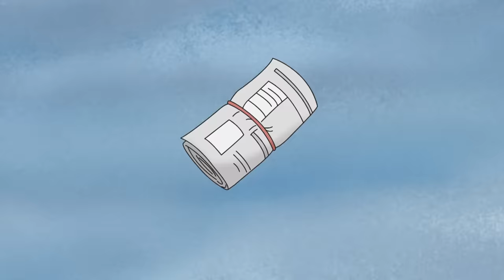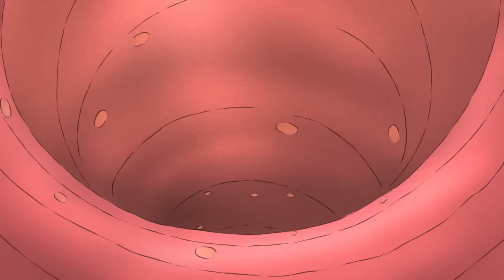George, the castle guard 🏰 Curious George 🐵 Kids Cartoon 🐵 Kids Movies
George dreams that he's guarding a medieval castle.

00:00 - Clip 1
05:00 - Clip 2
10:00 - Clip 3
15:00 - Clip 4
20:00 - Clip 5